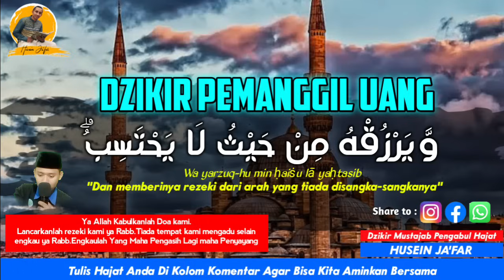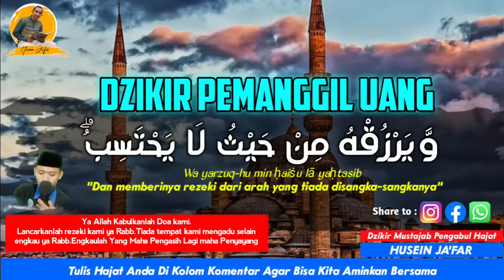SELAMAT ANDA TERPILIH SIANG INI ✅SIAP² JADI ORANG TERKAYA SEKAMPUNG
PERHATIAN‼️